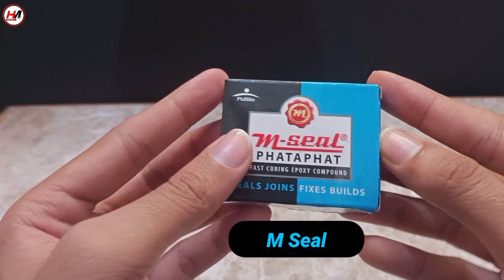How to Make Electric Bottel ⚡ | Electric water heater | waterheater bottle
Warning.

hello friends welcome to Hacker M aaj ke iss video me maine Electric bottle banakar ke dikhaya hai per please aap ise Ghar per Try karne ki koshish bilkul mat kariyega yah bahut hi jyada risky hai sirf dekho aur enjoy karo. 🙏🙏🙏

Hastags:-

WARNING - This video is for fun. anything you try is as YOUR OWN RISK we will not Be RESPONSIBLE for Any Situation or Loses